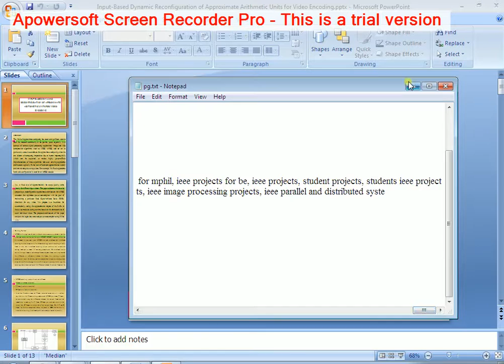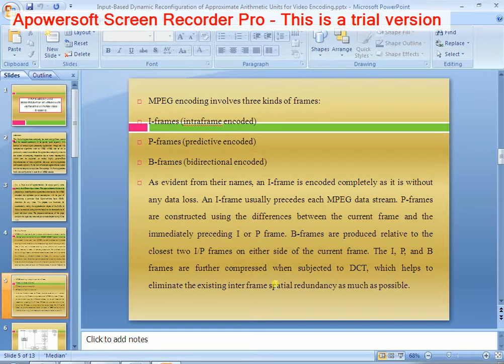IEEE 2016 VLSI INPUT BASED DYNAMIC RECONFIGURATION OF APPROXIMATE ARITHMETIC UNITS FOR VIDEO ENCODIN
Pavoorchatram,Tenkasi
Tirunelveli
Tamil Nadu
India 627 808

DOWNLOAD IEEE PROJECTS:
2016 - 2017 IEEE java projects,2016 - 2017 ieee Project Titles, 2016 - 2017 IEEE cse Project Titles, 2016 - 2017 IEEE NS2 Project Titles, 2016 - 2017 IEEE dotnet Project Titles.
IEEE Software Project Titles, IEEE Embedded System Project Titles, IEEE JavaProject Titles, IEEE DotNET ... IEEE Projects 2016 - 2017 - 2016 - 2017 ... Image Processing.